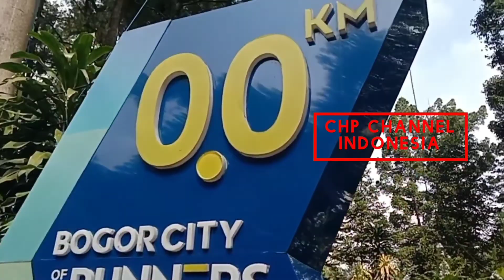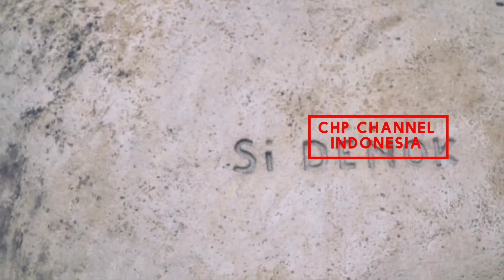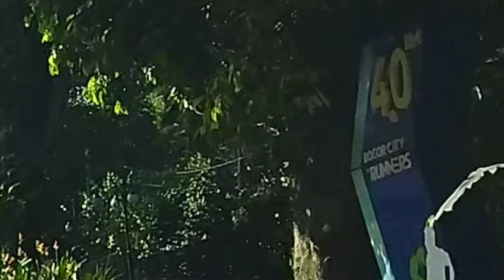JOGGING ASYIK KELILING ISTANA BOGOR SAMBIL INTIP KEGIATAN PRESIDEN